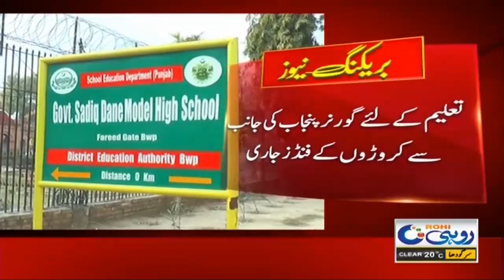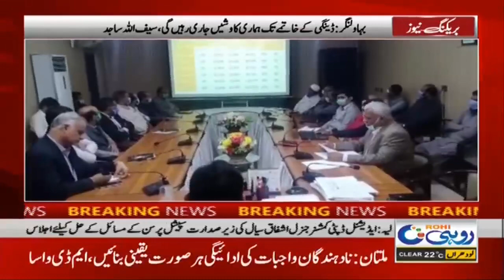7pm News Bulletin | 17 Nov 2020 | Rohi